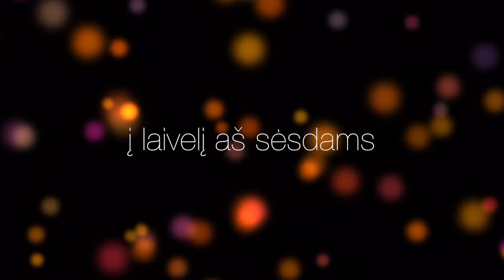Jurijus Veklenko - Klevelis (Official Lyric Video). Lietuviškos Dainos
augo kieme klevelis
aš pats jaunas bernelis

aš tą klevą kirsdinsiu
sau laivelį dirbinsiu
sau laivelį dirbinsiu

plauksiu jūras mareles
aš pas savo paneles

į laivelį aš sėsdams
kepurelę nukeldams
kepurelę nukeldams

ir pakilo štormelis
ir apvirto laivelis
ir nuskendo bernelis

ein mergelė pajūres
pajūreliais verkdama
pajūreliais verkdama

cit neverki mergele
gausi kitą bernelį
gausi kitą bernelį

gauti gausiu žinoma
tik ne tokį razumą
tik ne tokį strainumą

gausiu pypkę rūkantį
arielkelę geriantį
tabokelį traukiantį

aš tą pypkę sukulsiu
arielkelę išliesiu
tabokelį išmesiu

Visuals courtesy of PartyPulse by Stratospherix. See all Stratospherix apps on the Apple App Store.